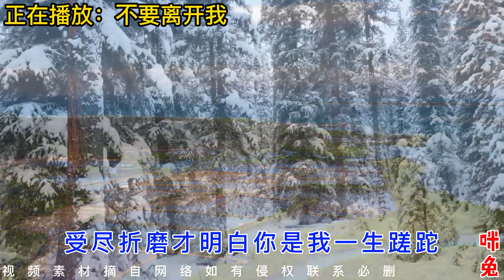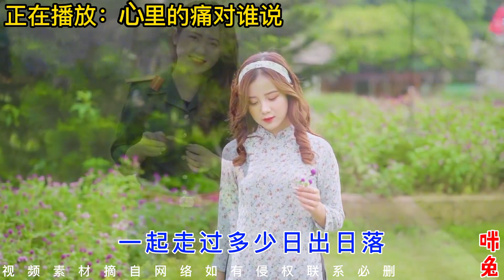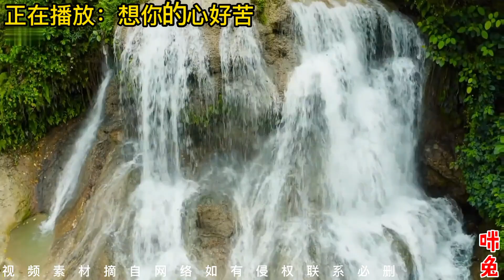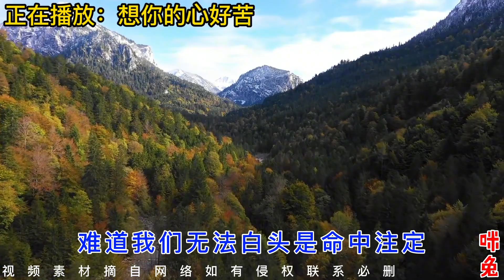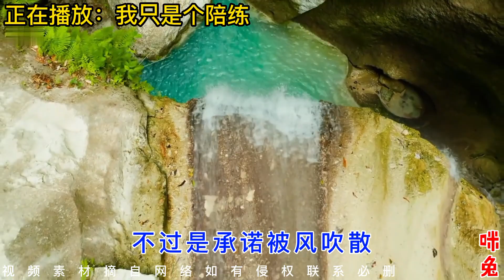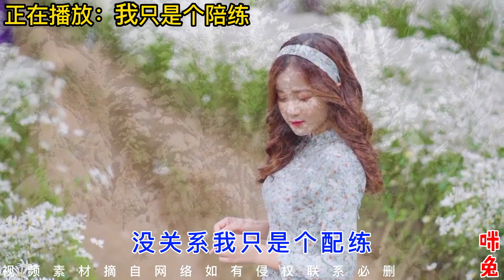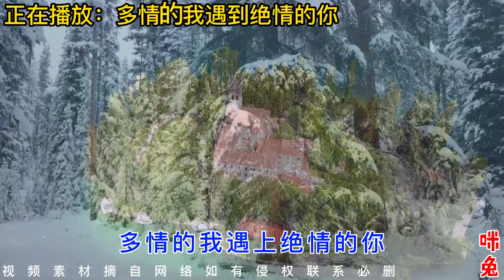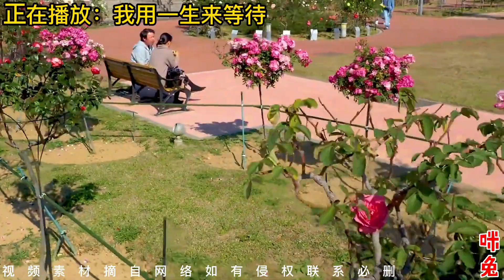2022最新伤感DJ女声情歌《我只是个过客》《心里的痛对谁说》《来生不再错过你》《不要离开我》《滚滚红尘再也无你》《想你的心好苦》《我用一生等待》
2022最新伤感DJ女声情歌《我只是个过客》《心里的痛对谁说》《来生不再错过你》《不要离开我》《滚滚红尘再也无你》《想你的心好苦》《我用一生等待》